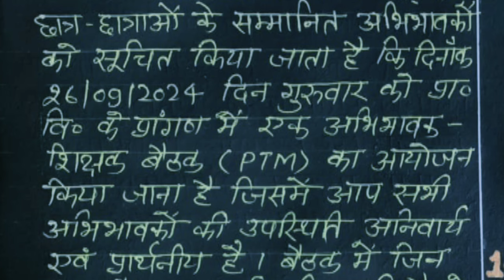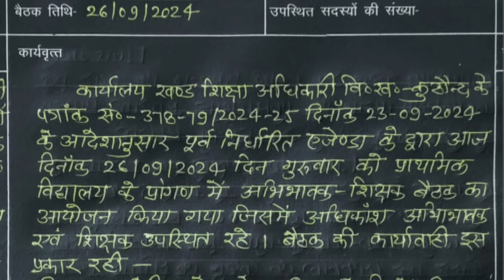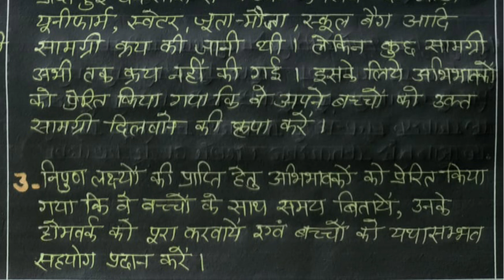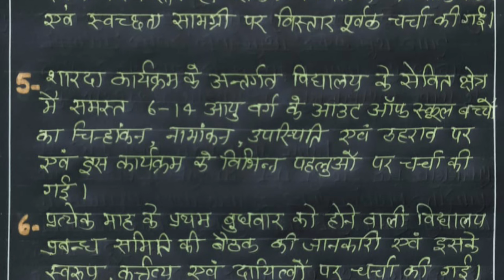ptm meeting september 2024 | parents teacher meeting | शिक्षक अभिभावक बैठक सितम्बर